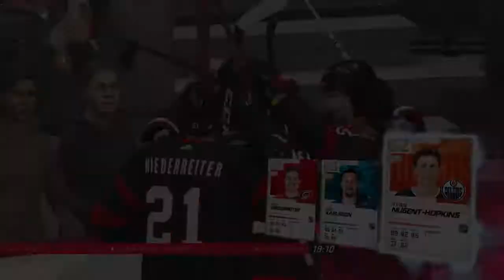The CREW gets to lay bricks